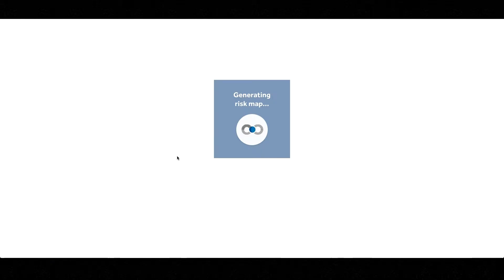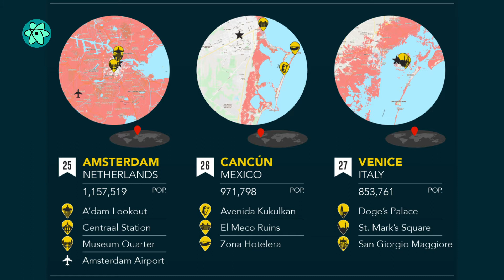These 36 world cities will be underwater first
There is little doubt our oceans are rising and cities will go under. Based on simple elevation maps, we can predict which major world cities are most likely to be underwater first.

FOOTAGE:The Swiftest, Nagara Rimba Nusa, Envato Elements
BACKGROUND: Tomislav Jakupec / Pixabay
COVER PHOTO: Pixabay
STORY:
Mathew Nash / The Swiftest
DATA:
Climate Central